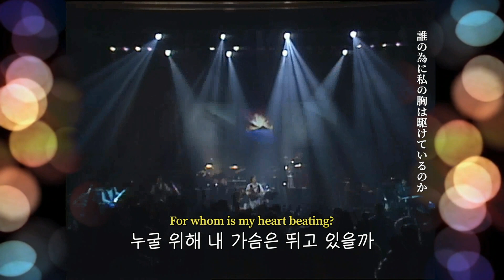(Thailand) Special Performance 1: “Let It Blow” by Hyo-jin Nim_(TC 151 TH )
HJ Heaven and Earth CheonBo Training Center

如未經著作人許可，擅自轉載此影片，可能將因侵犯著作權而需承擔法律責任。